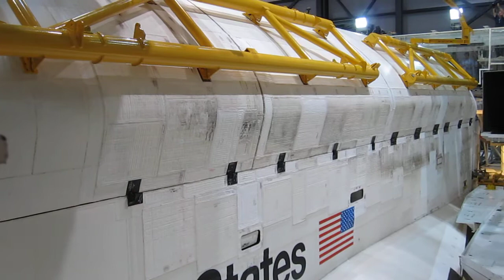Space Shuttle Discovery final payload bay door closure (part 2)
In preparation for transferring Discovery (OV-103) to the Smithsonian in DC, the orbiter was powered up for the last time today and the payload bay doors were closed for the final time.  The remaining work in payload bay can be completed with the doors closed, and freon and water cooling loops can now be de-serviced.  Discovery is scheduled to be transferred to the Smithsonian Udvar-Hazy Center near Washington Dulles International Airport in April 2012.